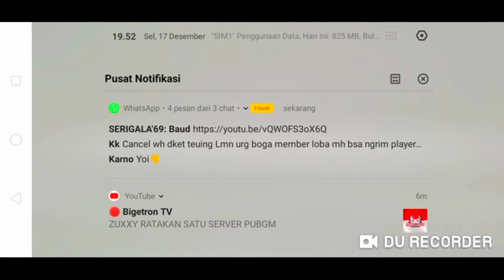Top Global Knock Berulah Lagi di Bermuda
Gimana perasaan kalian udh cape cape kill banyak eh malah ga booyah.

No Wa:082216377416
Device :Relmi 3. 3/32

Nama Guild SERIGALA'69 yang Mau bergabung hubungi no wa saya yah makasih